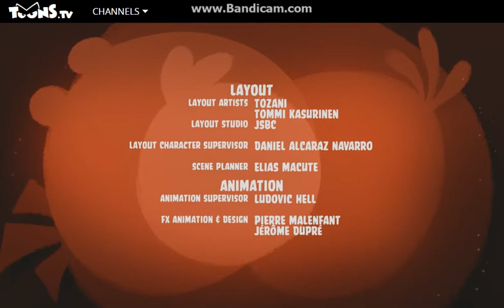Angry Birds Toons, Season 3 Episode 25 bake on!